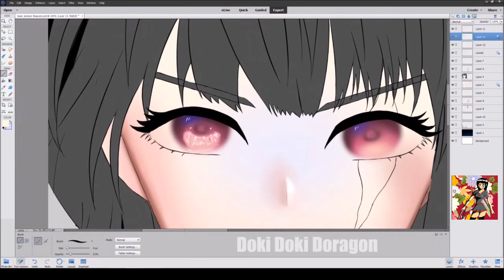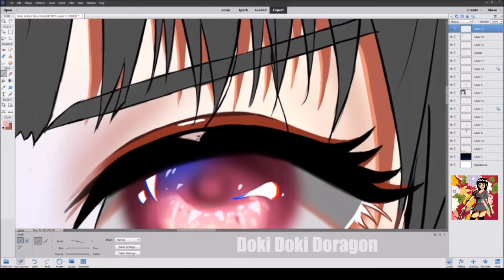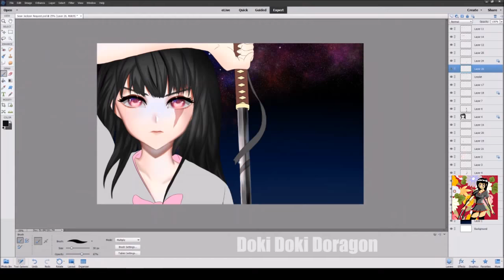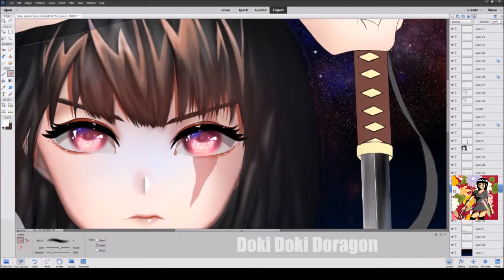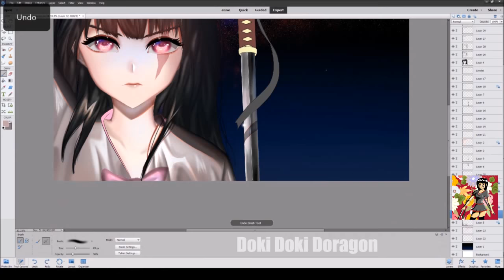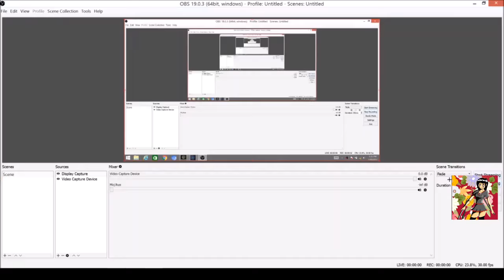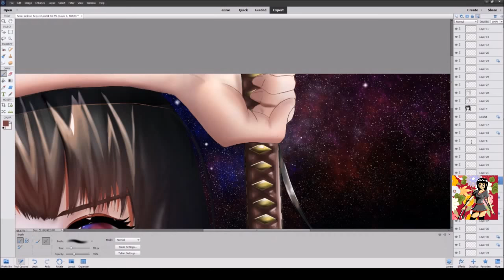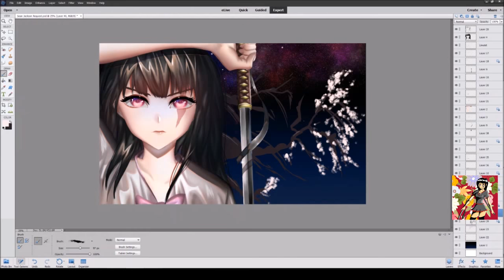Anime Girl With Katana Speedpaint - Adobe Photoshop - Art Request by Sean Jackson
Girl with katana request by Sean Jackson! It was a whole lot of fun drawing her so thank you Sean! Unfortunately my OBS sucks and my tablet keeps on crashing but that’s just how my life is going. Next up Sakata Gintoki! :)

Program Used: Adobe Photoshop Elements 14

Recording Software: OBS Recording

You can also find me on Art Amino and PaigeeWorld!